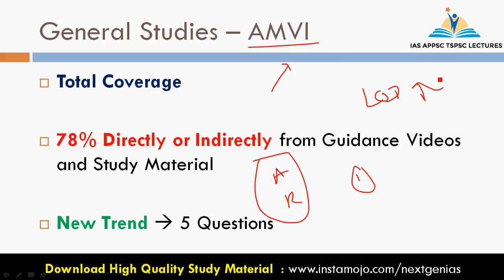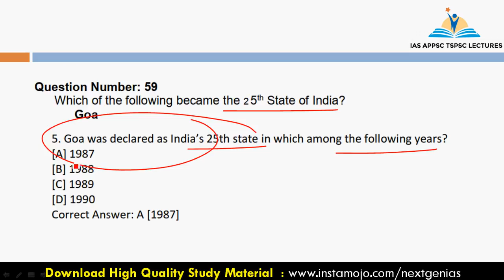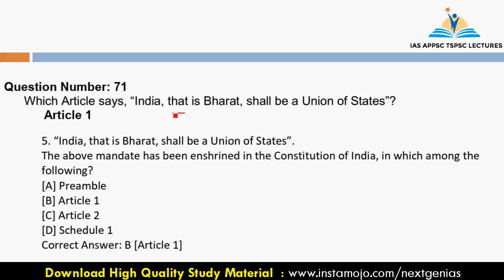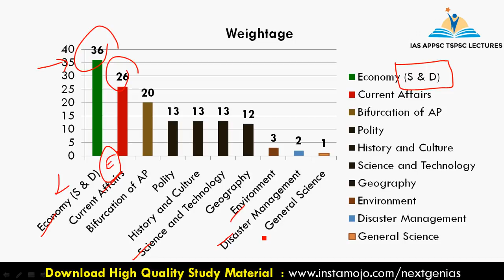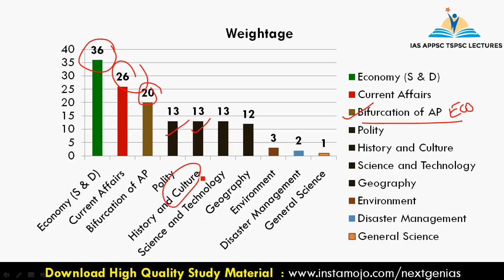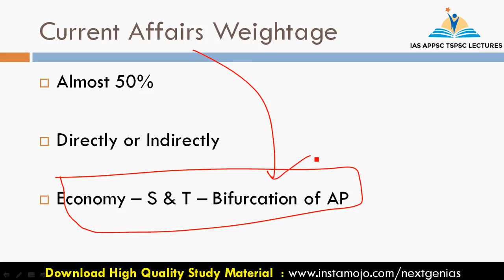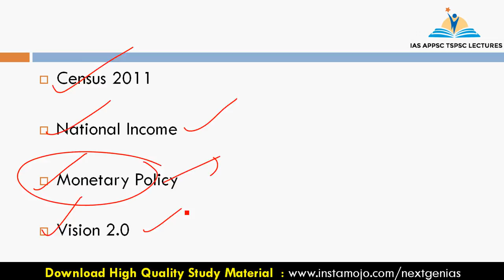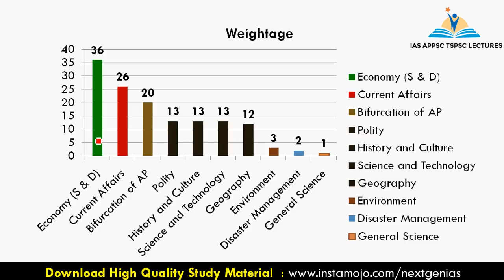AMVI 2019 General Studies Analysis - "PULSE OF APPSC"